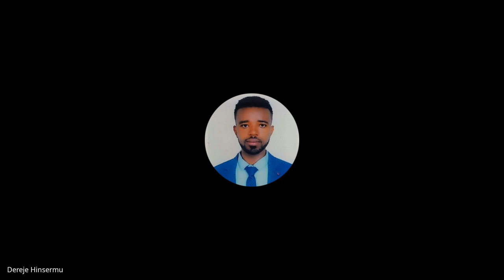Cohort B W5D3, Standup